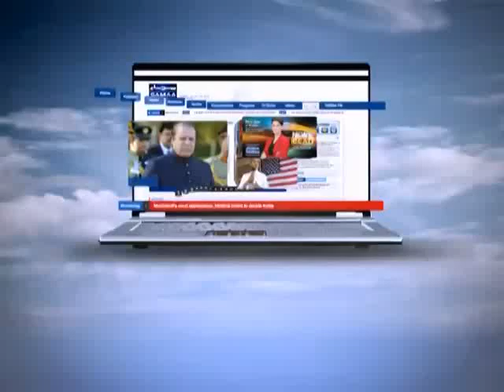Nadeem Malik Live, 20 Oct 2014